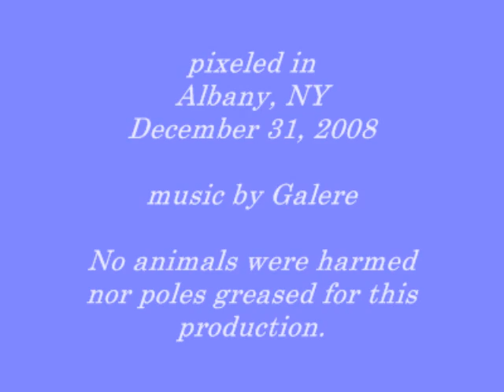Hungry hungry inept squirrel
Squirrel attempts many times (in vain) to reach bird feeder during Albany, NY snowstorm on December 31, 2008.